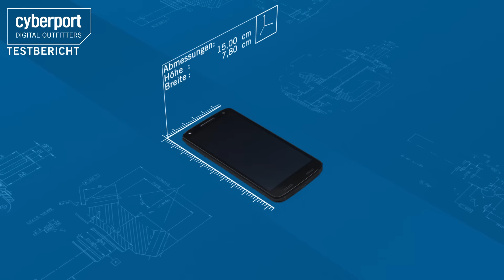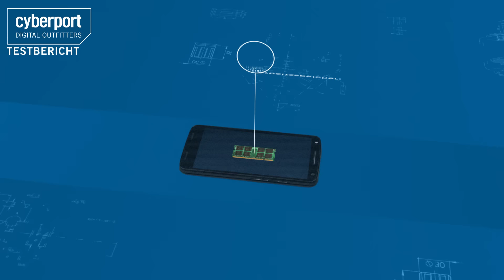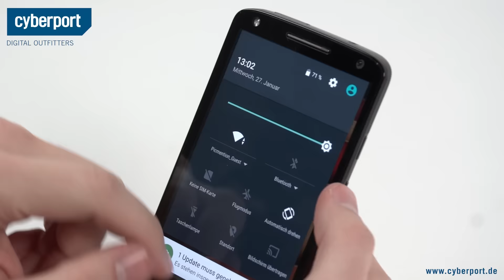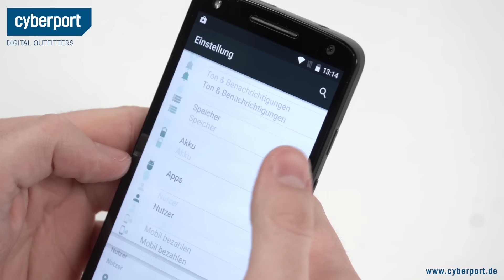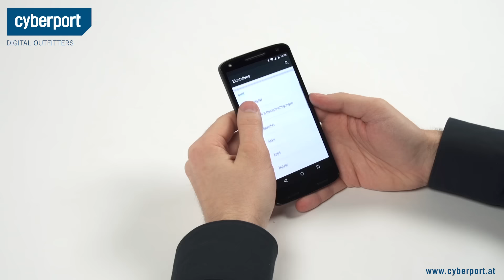Motorola Moto X Force im Test I Cyberport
Mit dem Moto X Force hat Motorola eim Smartphone auf den Markt gebracht, dessen Display bruchfest sein soll. In unserem Test haben wir das direkt mal ausprobiert. Seht selbst!

LETZTES Cyberport Video -- Immerse Virtual Reality Brille für Smartphones Shortcut I Cyberport

Unsere Links!

Für weitere Anfragen:
cyberport(at)googleplus.de